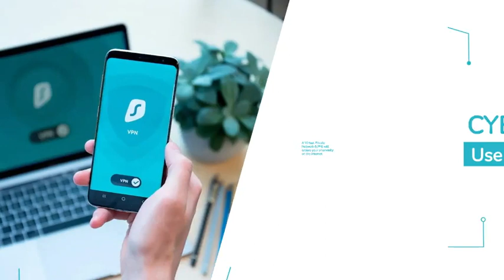Cyber Secure in Minutes: Free Cyber Safety Tip Video Template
🌐Stay safe online with ease! This free cyber safety tip video template from Wideo.co empowers you to create a clear and informative video in no time.

🔐Protect yourself and your viewers with this template:

Share essential tips: Educate viewers on common cyber threats and how to avoid them.
Visually engaging: Use animations and text to keep your audience hooked.
Spread awareness: Share your video on social media and raise cybersecurity awareness.

Wideo's cyber safety tip video template is:

Easy to customize: No design skills needed, change colors, text, and icons.
Quick to create: Have your video ready to share within minutes.
Perfect for everyone: Educate businesses, schools, or individuals.

Take control of your online safety today! Create your free cyber safety tip video with Wideo.